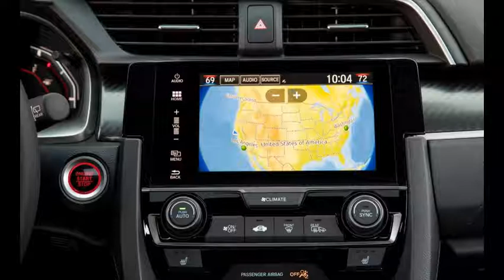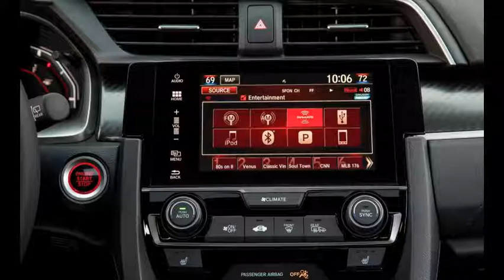Honda Civic 2017 Photos ( New Photos Honda )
On one side of the main smart LX / ex / EX-L, other sports / sports tourism for the cover along with two trim levels available on the trail. Secondly, blue imitation carbon trim, and aluminum pedals and gear shifter leather steering wheel flashed red instead of windings. Honda's new and increasingly ubiquitous, turbocharged and direct-injected 1.5-litre four-cylinder (new CR-V and accord and Soon you will get it I have) a single peak horsepower and 174 horsepower to 180 HP main engine, although the models are rising comes out. A six-speed manual transmission, a continuously variable automatic (CVT), however, can be placed under the base LX and sport only. Once again, the Civic sedan and Honda are all in agreement, navigation and electronic safety AIDS like Honda sensing, a suite of top-level features by blocking access to a handbook is punishing you for wanting to. This may be a worthwhile sacrifice.

A six-speed Sport a pleasure to drive, 1.5-liter, creates a strong torque throughout the rev range (torque than in the manual nominal ceiling 162 177 lb-ft is more likely). 16.5 psi pressurized up to the required delay and the release of a purchase isn't perfect, but went like a dart and the car was seriously yumusala. If you want everyone in ordinary cars on the highway as long as it is the fastest car in the Civic way back and you will be likes to play. Just as retention non-governmental in a settlement or in a room as you can see, frugal grip, good brakes and well damped body movements. You can get the biggest wheels, 235/40 Continental ContiProContact tires - sport touring 18% of what is in a rubber suit nor the cheapest, but a solid tire for the price point modest hatchback. Sporty tires will make some noise, but this car is not overloaded in the class.

This is basically a non-governmental sedan, since Honda's own weight and have pleasure in usual sensitivity controls, and the derailleur, if the quality is not quite S2000, although the passage will compress as the door with a satisfactory feeling. Prefer fixed rates and CVT between what might seem to be "shift" by executing conventional gear down the stepper to the gearbox is behaving in a way or less. All a pantomime, but CVT eliminates the complaint that the engine will continue forever. The owner most definitely a Honda with a CVT have no clue that is the intention of you won't.
Open until the end

Only 26 cubic feet of luggage space in the Hatchback opens wide and (Sport coverings 23 cubic feet) by creating the cargo area with the rear seats are quite deep. This OID Mazda 3 wagon door a little more. Fold the rear seats of the civic and Mazda's 46 cubic feet gives you all the same revision levels; in contrast, the car might hit against the hatch Civic is that car. A new feature according to your preference in a civil society, a reel which can be mounted on left or right side of the luggage compartment roll out of the cargo cover.

Radar-based Detection safety precautions Honda package car for it be born before you were forced to emergency braking, lane reduction and output level luxury cars, including adaptive cruise control with a field of many talents brought to the Civic. . Currently available for the base LX 20.535 $ EX-L Navi for 26.135 $ range; both are already available. 22.135 $ Sport, sport touring and installed when you come in the month of January, the best price will rise to a value of more than $ 29.000. Prices, the prices of the Mazda 3, more established and better very closely, and probably it's not an accident.

What is in the idea that it ceases to Honda's design may seem a little extreme, sport-touring and sport center-mounted Twin exhaust pipes, the stylist is required to take they breed-sized elements even more highlights. However, the dev channel Two is good, four if may not be necessarily better. Apparently, a fake car sportiness with racing gear how to declare if it's true that it is much less likely. The current Mazda 3, Honda's swoopy owned hit us with elegance as well as exhibiting: trust. Nevertheless, despite the unnecessary theater, the Civic compact hatchback, which is one of my favorite materials to have the goods and stand against the Mazda in a good way. This is good for shopping as it is for the civic and for Honda.